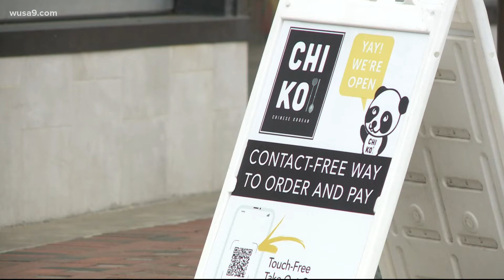Maryland State Board of Education votes to drop mask mandate, Montgomery County mask mandate ends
The state board of education voted today to rescind the emergency order requiring students to mask up in class.